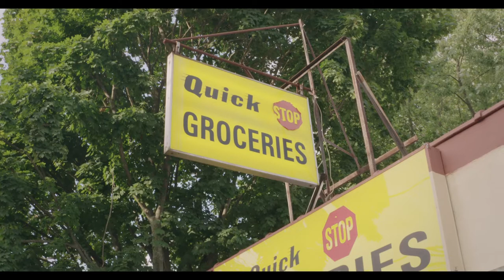Clerk. - Official Quick Stop Clip (2021) Kevin Smith, Jason Mewes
Kevin Smith recalls working at a particular convenience store and how that job changed his life in this clip from the documentary, Clerk.

From 1091 Pictures, Clerk. is an immersive behind-the-scenes documentary examining the life and career of indie filmmaking and cultural icon Kevin Smith. Featuring never before seen interviews with friends, family, filmmaking peers, and icons of the film, comedy, and comic worlds.

From Director Malcolm Ingram, the documentary features interviews with Kevin Smith, Scott Mosier, Jason Mewes, Stan Lee, Justin Long, Penn Jillette, Ben Affleck, Matt Damon, and more.

Clerk. is available on digital now.